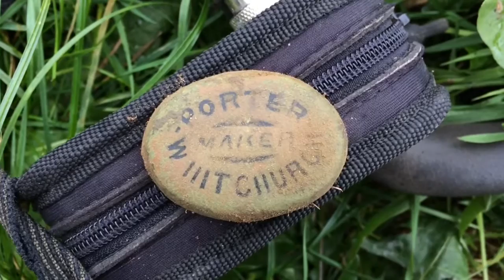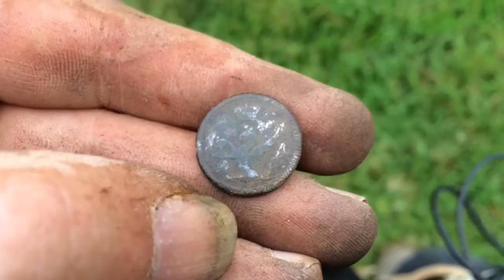Snake Buckle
John24gold1 and me metal detecting Cheshire